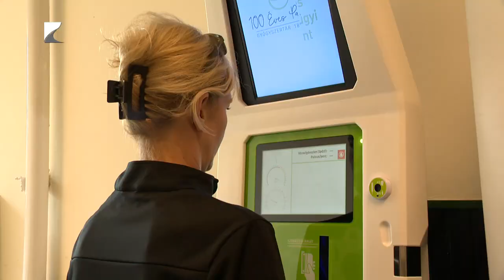NYÍKSE Nap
A már hagyományos családi nappal zárta az idényt a NYÍKSE. A nyíregyházi egyesület utánpótláscsapatai jól szerepeltek, az U11-es és az U12-es együttes bejutott az országos szakmai döntőbe. Az U18-as csapat pedig két évvel idősebbek között szerepelt az NBI/B Zöld csoportjában.